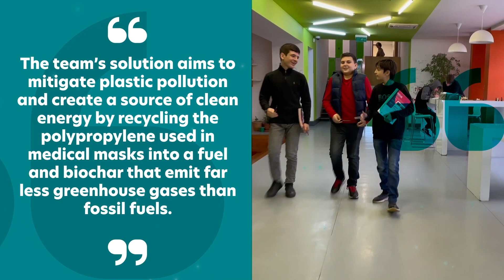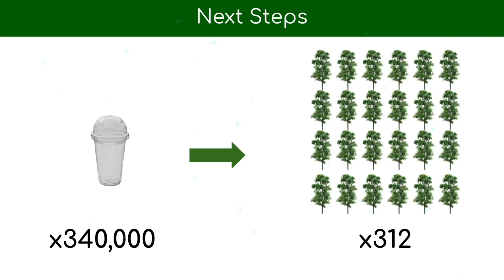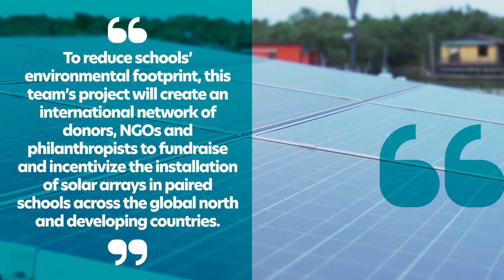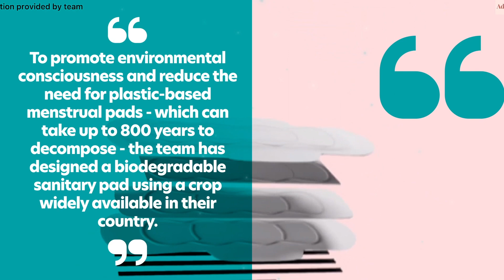Meet The Earth Prize 2022 Finalists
Meet The Earth Prize 2022 Finalists and the incredible environmental solutions that got them to the final round of the competition!

💡We know we are inspired, we hope you are too! We are looking forward to seeing many more teams and ideas in The Earth Prize 2023!